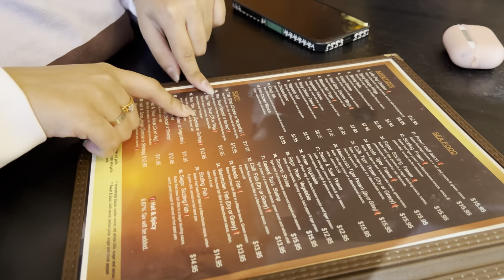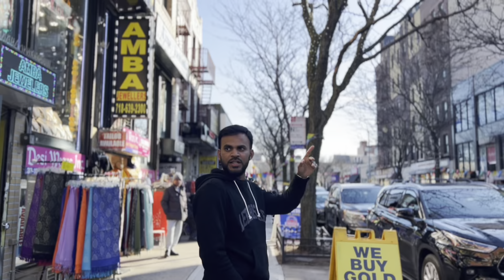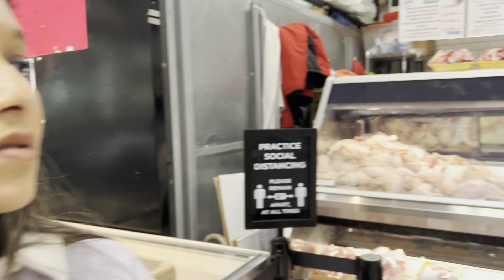Gold shopping & Family Outing || See off my Dad at the JFK airport || NewYork ||Jackson Heights NYC